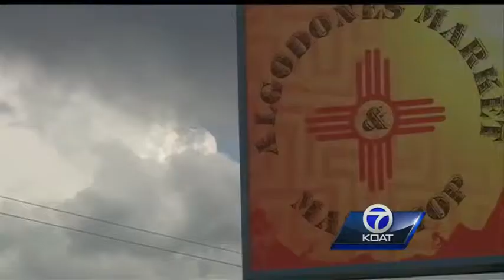Sandoval County Shooting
For the first time, we're hearing from people who say they were there when a deputy shot a seventeen year old. It happened Thursday night in Sandoval county, and investigators are keeping quiet about what happened.